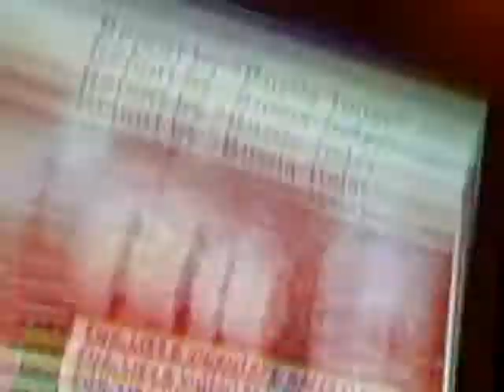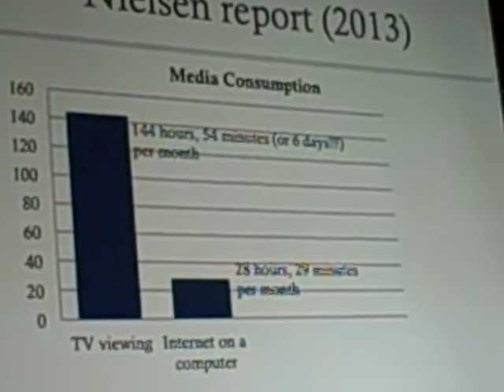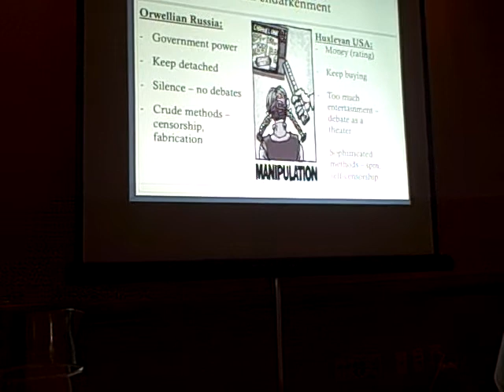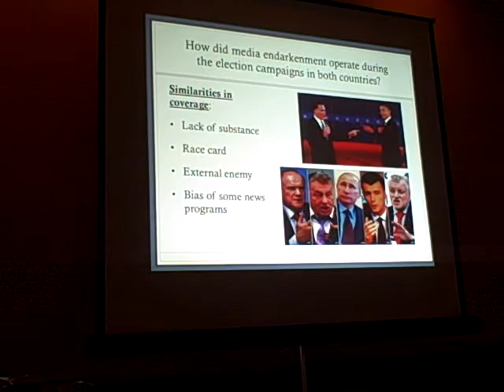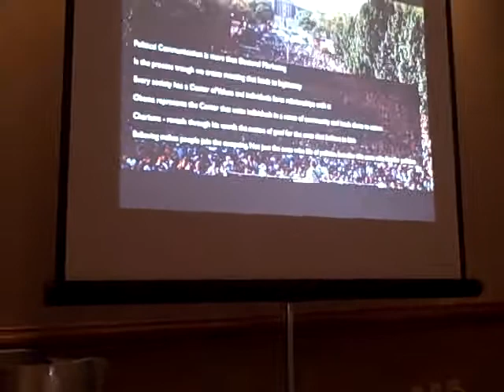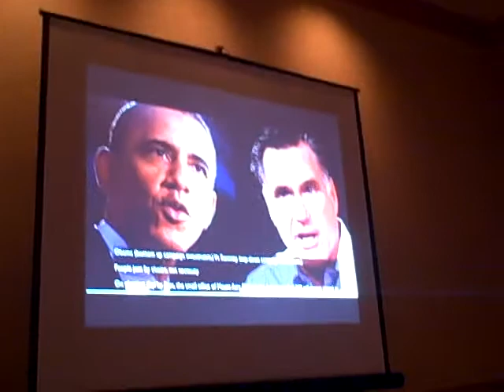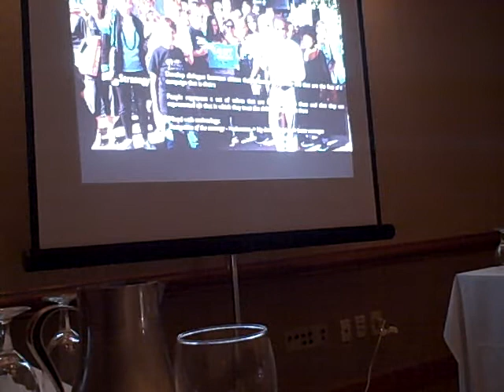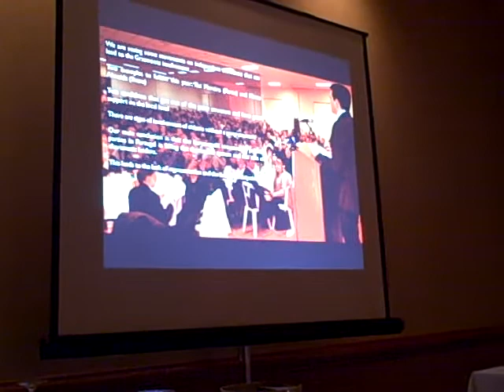Emerson Presentation and Politics in Portugal